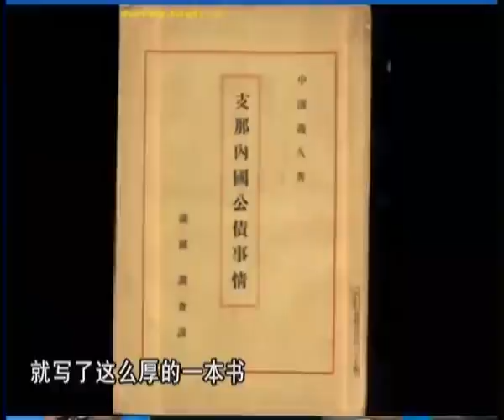上海交大刘统教授：中国共产党的抗战历程